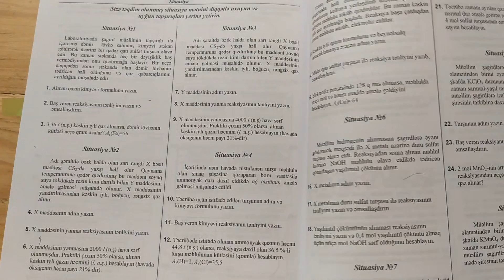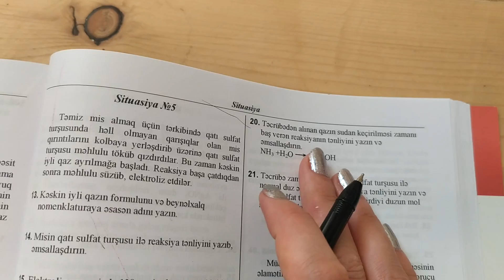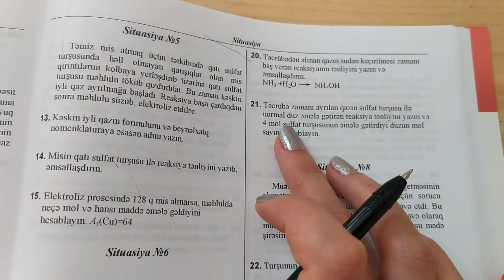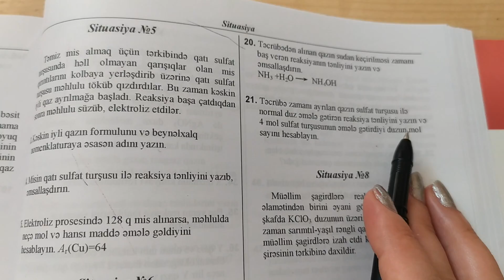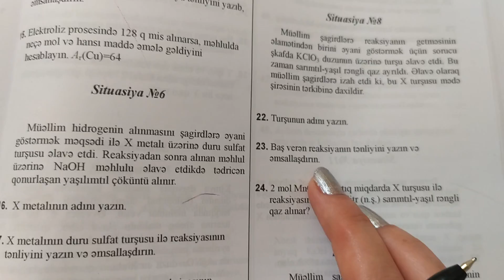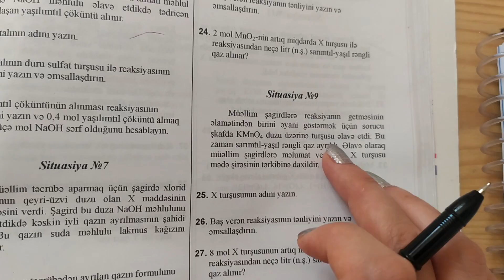Situasiya N7, N8, N9. Səh 363. Kimya test toplusu 2019. I hissə